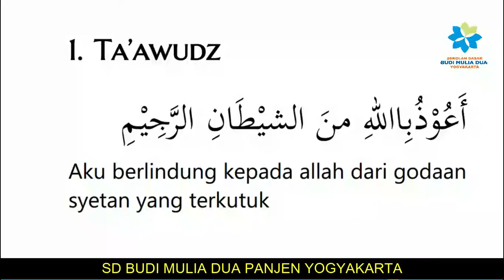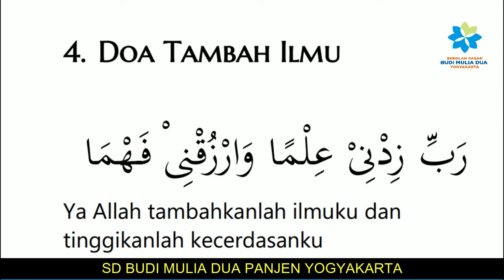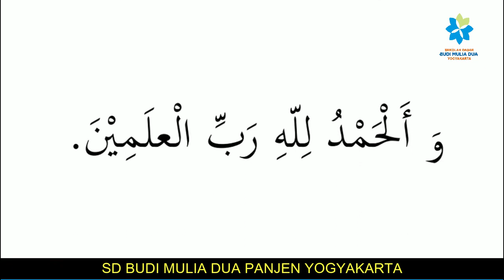DOA PEMBUKA BELAJAR